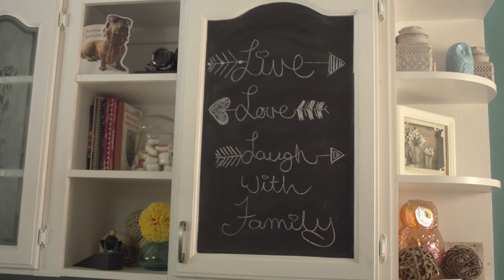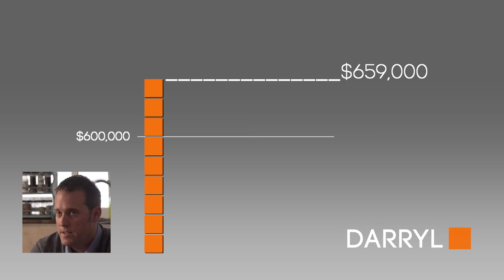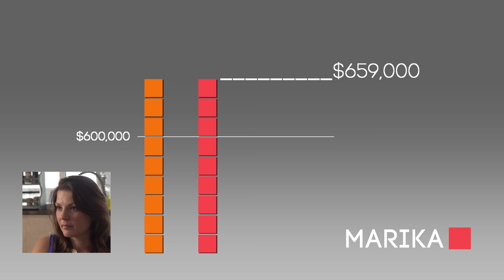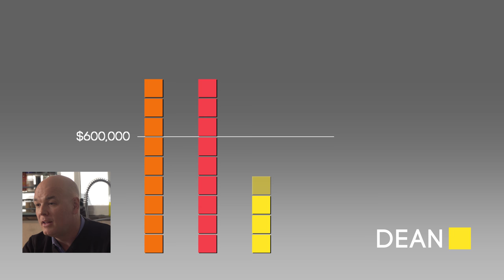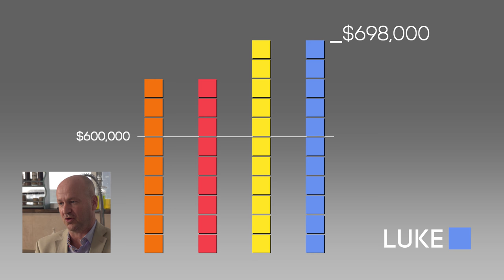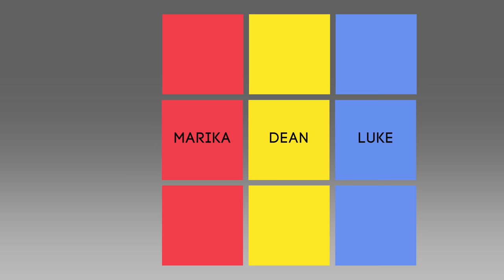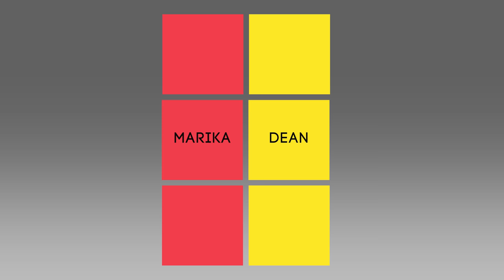Sellers Market S1E5: Dealing with the Tough Times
Karen and Paul Wells have owned their 2300 square foot home for 14 years.  Recently retired, the Wells want to sell their home to help their three sons and their young families.  To complicate matters further, one of their sons has brain cancer.  The Wells’ are highly motivated, and the agents want to get the best price as soon as possible to help the family.  The property should fetch a fair price on the market. It is quite unique with three kitchens, a two bedroom carriage house, and another bachelor-sized rental property.  As a result of this unique house and unique situation, they’ll need an equally unique realtor.